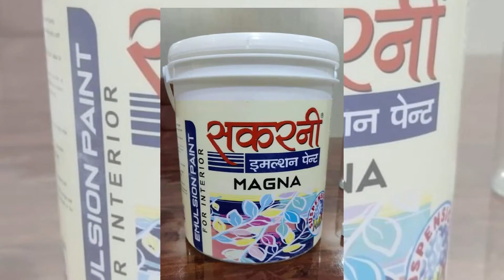Enq Falceiling material sakarni Gypsum Board